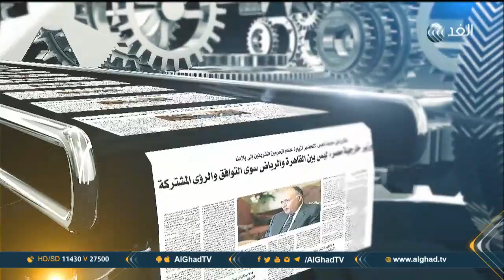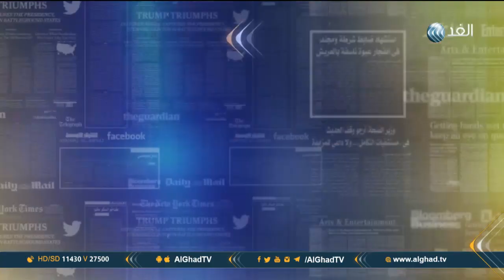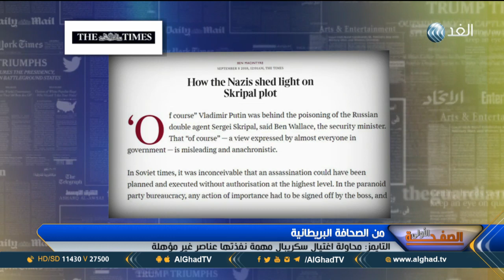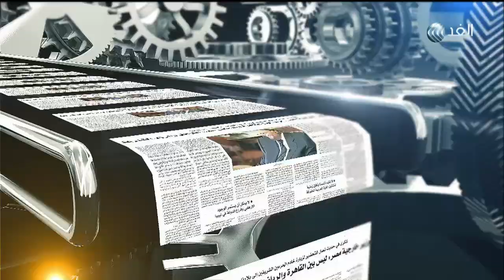برنامج الصفحة الأولى | اضطرابات العراق "السامة" | حلقة 2018.9.8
قراءة يومية جديدة في الصحافة العربية والعالمية وحلقة جديدة من برنامج الصفحة الأولى تقديم الإعلامي ياسر رشدي عبر شاشة الغد